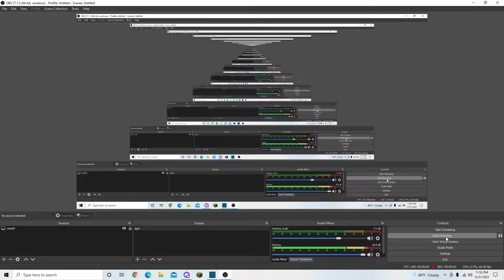Aerodynamics - TAKEOFF SEQUEL?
This is NOT a takeoff Sequel btw lmao

Aerodynamics

Yo this level is pretty fun. The hard parts are near the drop in the middle, and the ending is def chokeable, but overall just a fun medium.
JET SET MUSIC AYO

Enjoyment rating: 9/10
Demon rating: Medium
Attempts: 250
Record before completion: 84
Hardest Part: That one ship part at the drop eeee

Beaten on 240 FPS

More vids coming up. Unfortunately, pretty much all of them will be mindless replays like this one with barebones content. I only really recorded the completions lmao
But dw the BB pogress video gonna be HYYYYPE